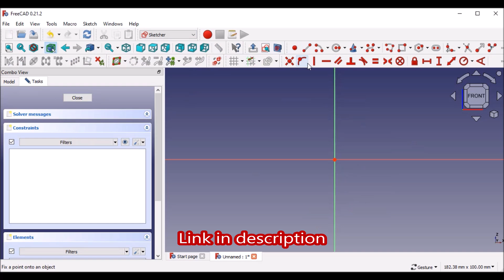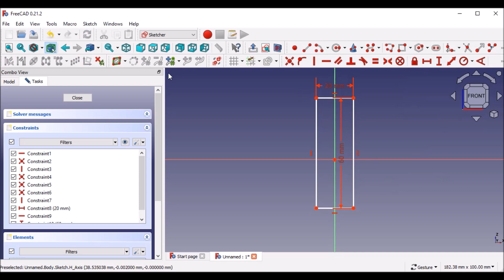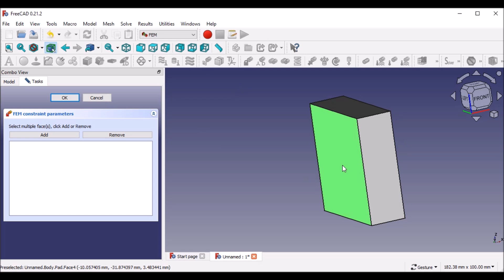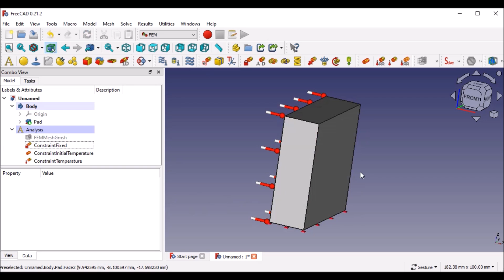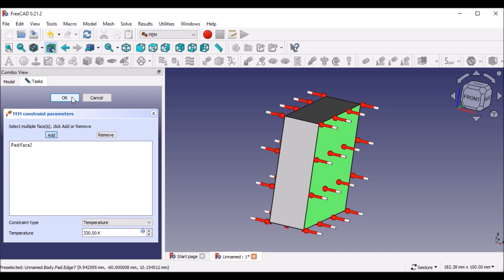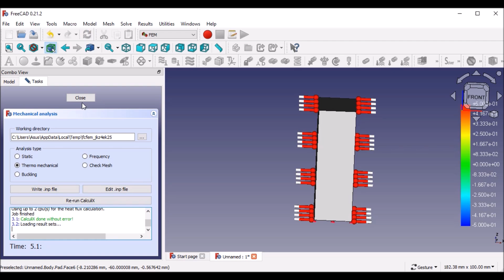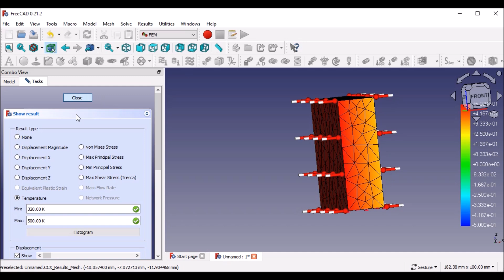FreeCAD Heat transfer in a metal bar (FEM):01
FreeCAD Heat transfer in a metal bar (FEM)
Buy Books From the The Review's Publisher
B.Tech Guidebook
Campus Placement Guidebook
PhD Guidebook